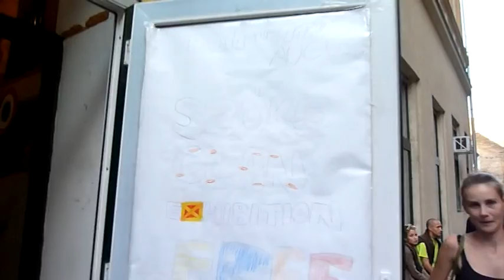Szőke-Klán Kiállításmegnyitó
SZŐKE-KLÁN Boulevard és Brezsnyev Galéria
Megnyitó: 2011. AUGUSZTUS 11. 19:00

Két mániám volt általános iskolás koromban: a rap és a képregények. Az első magyar nyelvű X-men képregény akkor jelent meg, amikor olvasni tanultam.
A képregény a kilencvenes évek gyerekeinek hatalmas közösségszervező fórum volt, így elkezdtük cserélgetni a képregényeket, és elkezdeni rajzolni a sajátjainkat. Mi, Szőkék, öten vagyunk testvérek, így egy képregény egyből öt ember képregénye, beépül a kollektív testvértudatunkba. Egyértelmű következmény volt az, hogy saját mitológiát alakítottunk ki a testvéreinkkel, amely a felnőtté válásunkkal párhuzamban többször változott, és mostanra alakult ki talán a legszürreálisabbra. Egyfolytában pörög az agyunk mindenféle hülyeségeken, amely ötletek néha meg is valósulnak, de jellemzőbb az, hogy elvetünk egy csomót, mert felesleges mindennel foglalkozni egyszerre. Ennek ellenére azért számos emlék származik már Ózdországból és a Kőuniverzumból is. Tehát a Szőke-klán dolgozik. Kemény, szellemi munka ez, ezért kell néha lazítani. És hol engedheti el magát az ember, ha nem a képzőművészetében? Peti szobrokat készít, amelyek robotok, vagy cyborgok. Vagy mozognak, vagy világítanak, de lagalább hangosak. Ezen szobrok szigorúan kézzel készülnek, még a csavarok is ollóval rögzülnek. Áramellátásukért halott mobilok töltői felelnek. Én a szuperhősrajzaimat hoztam, amelyek a vászonképeim mellett folyamatosan készülnek már egyetemista korom óta, sosem installáltam még ennyit belőlük.
Boulevard és Brezsnyev Galéria! Jön a Szőke-Klán!

Szőke Gáspár, a Szőke-Klán nevében

2016